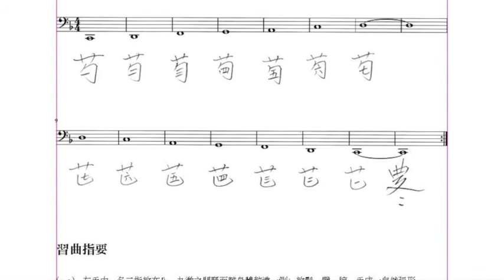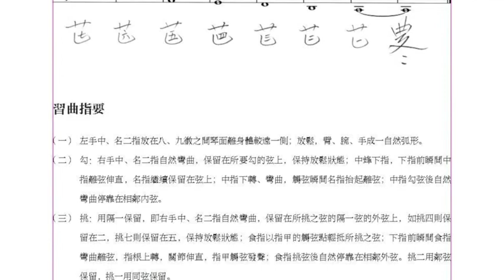Play along 跟彈 Shuishan Yu Guqin Etudes: No. 1 于水山古琴練習曲集 曲一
Composed by Shuishan Yu (于水山)
Performed by Liu Yadong (劉亞東)

Guqin tutorials: learning fundamental skills, fingerings, fingering motifs, positions and scales, and musical expressions through the Shuishan Yu Guqin Etudes published in 2019 by the Zhonghua Book Company. 跟隨中華書局2019年版《于水山古琴練習曲集》學古琴；從易到難掌握古琴的指法、指法母題、音位、弦法與調式、即興演奏與音樂表達。

This video version is meant for playing along during routine practice. It is especially helpful for rhythm and intonation training. Players can start with slower speed (YouTube video setting playback speed 0.25, 0.5, etc.), working up to the normal speed, and eventually playing with faster tempo (playback speed 1.5, 2, etc.) to challenge your familiarity with the fingerings and positions. 此視頻版本為樂譜與音頻的合成，便於跟隨彈奏，反覆練習，對於訓練節奏、音準等重要音樂素養大有裨益。開始練習時可以設定慢速播放，直至正常播放，熟練後可以加速跟彈。